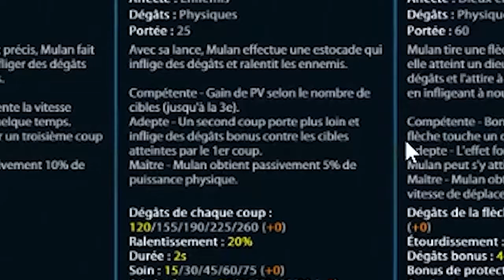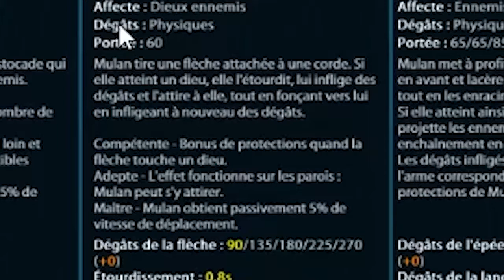MULAN RECULE DEVANT RIEN, MULAN SOLO LANE, SMITE, AVEC DEIMOS